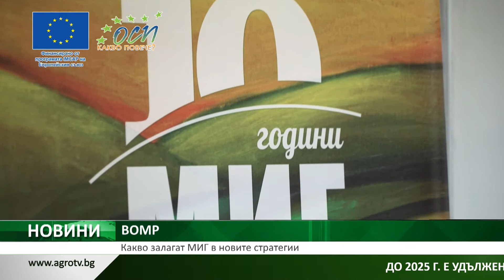Какво залагат МИГ в новите стратегии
До 2025 година е удължен срокът за изпълнението на стратегиите на Местните инициативни групи. Те са 64 на брой на територията на страната. През новия програмен период се очаква да станат над 80. По Стратегическия план, в който влиза Програмата за развитие на селските райони, ще бъдат заделени 560 млн. лева. Общият бюджет за финансиране на подхода ВОМР, заедно с другите четири оперативни програми, ще бъде около 850-900 млн. лева. Какъв е фокусът на някои от стратегиите